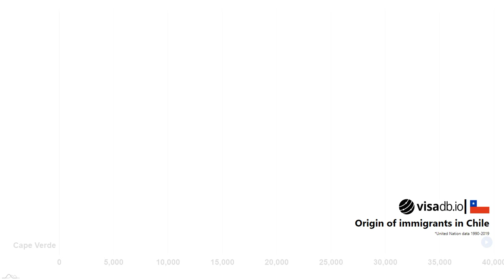Origin of Immigrants in Chile from 1992 to 2019 | Bar race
Where do the immigrants in Chile come from? How have these trends changed in the past years?

Watch the bar race to know now!

Follow us to stay updated on all visa and immigration news

The videos on this channel provide general information only and should not be considered legal, tax, or immigration advice. Viewers should seek professional advice before making any decisions or taking any actions based on the information presented. Visadb.io is not liable for any losses or damages arising from the use of this channel or the information presented. By accessing and using the information presented in the webinars on this channel, you acknowledge and agree to this disclaimer.